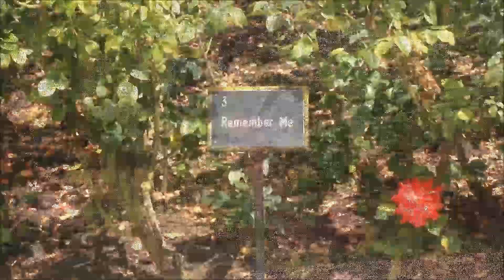MY SUMMER WALK OF QUEEN MARY'S GARDEN REGENTS PARK LONDON INCLUDING THE ROSE GARDEN 🌹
SUMMER WALK OF QUEEN MARY'S GARDEN REGENTS PARK LONDON INCLUDING THE ROSE GARDEN - TRACEY Queen Mary's Garden is a world-famous garden named after the wife of King George V. In 1932 when Queen Mary's Gardens opened to the general public, the first superintendent planted a rose garden which was completed in 1934.
The rose garden is London's largest collection of roses with approximately 12,000 roses planted within the gardens. There are 85 single variety beds on display, including one which is home to our very own 'Royal Parks' rose. Examples of most rose varieties, from the classics to the most modern English roses, are present in the gardens.
Roses are not the only treasure of the gardens. The Delphinium border has full National Collection status. The Mediterranean Borders are well established, and the Begonia Garden, with its 9,000 begonias, is twice-yearly planted with seasonal bedding.
Shrbberies are strategically designed and located to add a sense of mystery and privacy to the gardens.
The rich sights and scents of these marvellous plants play such an important part in the delightful experience of visiting Queen Mary's Gardens. Benches are available for visitors to sit and enjoy the garden.
All free except toilets which are 20p.